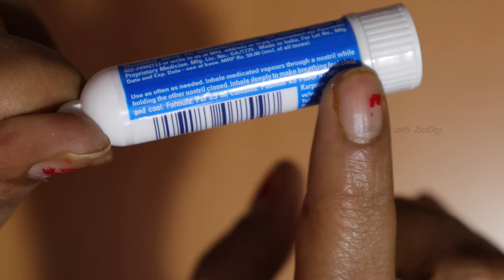Vicks Inhaler Keychain - 0.5 ml Provides quick relief from Blocked nose Unboxing & Reveiw in Telugu